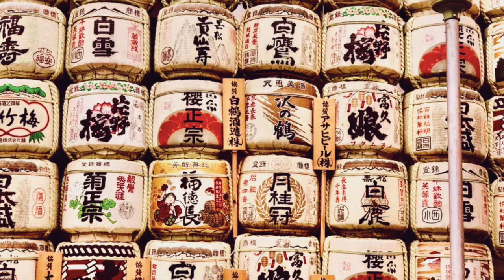Insomnia Deep sleeping smoothing relaxation meditation stress relieving calming music治愈心脏镇静神经愉悦心灵的音乐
Meditation music  Open the chakras quickly, pay attention to changes in your feelings, eliminate anxiety and irritability, restore peace, and strengthen chakra balance
Relaxing  Music For Sleep | Deep Sleep Fade To Black Dark Screen | Sleep Music

Calm, relaxing  music with the fade to dark black screen. Perfect for deep sleep, insomnia, meditation, study, spa, stress relief as well as simple rest and relaxation day or night.

Enjoy  soothing  music for deep sleep to help you fall asleep fast and sleep deeply all night long.

Soft, relaxing music for sleep or relaxation . The soothing  sounds will also help you focus and concentrate as the calm relaxing white noise helps to block out any unwanted noise at work or at home.

Listen to peaceful  music any time you need to concentrate, stay focused, and study without interruption.

The hours of soothing  music for deep sleep will help you relax quickly, meditate more effectively, and even get your baby to go to sleep faster!